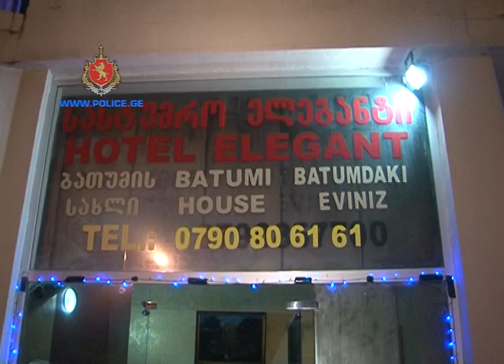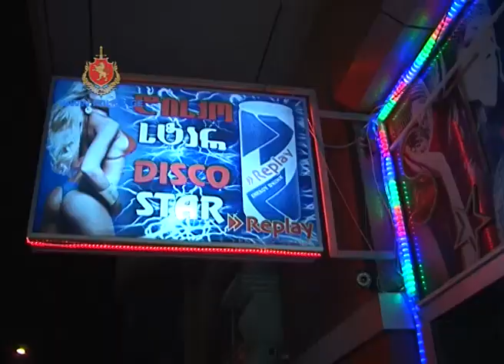შსს-მ პროსტიტუციისთვის ადგილის გადაცემის ფაქტებზე 2 დააკავა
შსს-ს აჭარის მთავარი სამმართველოს დეტექტივების სამმართველოს, ბათუმის საქალაქო სამმართველოს, ამავე სამმართველოს მე-6 და მე-7 განყოფილებების თანამშრომლებმა, ჩატარებული ოპერატიულ-საგამოძიებო ღონისძიებების შედეგად, პროსტიტუციისათვის ადგილის გადაცემის ბრალდებით საქართველოს 2 მოქალაქე: სასტუმრო „ანას“ დროებითი მფლობელი, 1966 წელს დაბადებული ზორბეგ დ. და სასტუმრო „სთარის“ დროებითი მფლობელი, 1979 წელს დაბადებული რომან ფ. დააკავეს, ხოლო ამავე დანაშაულში ამხილეს და პასუხისგებაში მისცეს 5 პირი: სასტუმროს და დისკო-კლუბ „ლეგასის“ დროებითი მფლობელები, საქართველოს მოქალაქეები - 1970 წელს დაბადებული ემზარ მ. და 1991 წელს დაბადებული ვახტანგ მ, სასტუმრო „ელეგანტის“ დროებითი მფლობელი, 1962 წელს დაბადებული ნინა კ, სასტუმრო „ეფესის“ დროებით მფლობელები, თურქეთის რესპუბლიკის მოქალაქეები - 1968 წელს დაბადებული მეთინ დ. და 1983 წელს დაბადებული თამერ ი.

გამოძიებამ დაადგინა, რომ დაკავებულები და პასუხისგებაში მიცემული პირები ბათუმში მდებარე, დროებით მფლობელობაში არსებული სასტუმროებისა და დისკო-კლუბების ფართებს, გარკვეული გასამრჯელოს სანაცვლოდ, ქალბატონებს პროსტიტუციისთვის უთმობდნენ. სამართალდამცველებმა სასტუმროებსა და დისკო-კლუბებში მომუშავე პირები და ქალბატონები მოწმის სახით დაკითხეს. ყველა დაკავებული და მხილებული პირი აღიარებს ჩადენილ დანაშაულს.

გამოძიება პროსტიტუციისთვის ადგილის გადაცემის ფაქტებზე მიმდინარეობს (საქართველოს სსკ-ის 254-ე მუხლის 1-ლი ნაწილით).